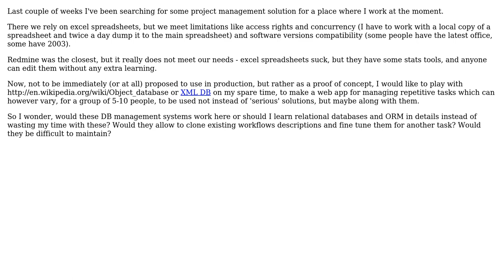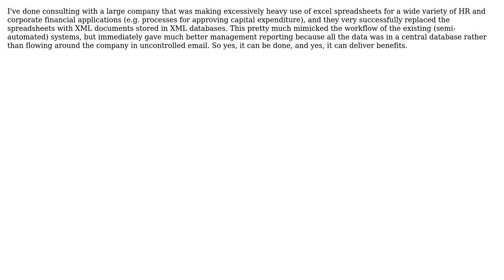Are XML databases good for small to medium non-programming business project management?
With thanks & praise to God, and with thanks to the many people who have made this project possible! | Content (except music & images) licensed under CC BY-SA | Music | Images & others | With thanks to user Roman Grazhdan user Michael Kay and the Stack Exchange Network Trademarks are property of their respective owners. You are responsible for your own actions.